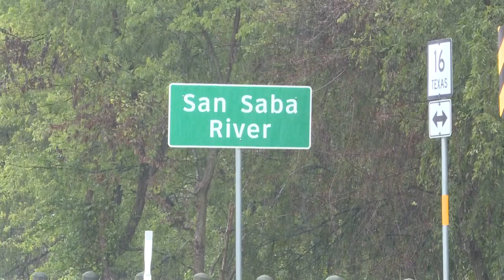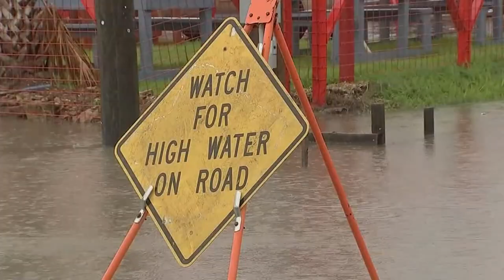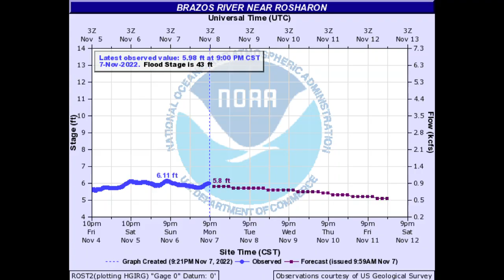The Science of Hydrology with Greg Waller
In this week’s Degrees of Science Chief Meteorologist Brady Taylor talks with Greg Waller, who is a Hydrologist for the West Gulf River Forecast Center. Greg talks about the science of Hydrology and what goes into forecasting river flood events across the state of Texas.